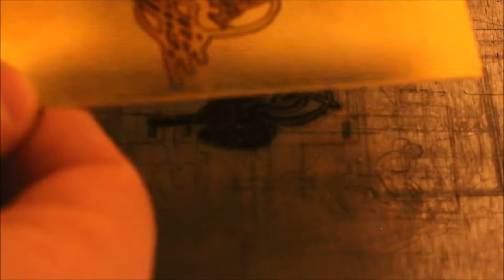Fiber Laser cutting necklace on brass